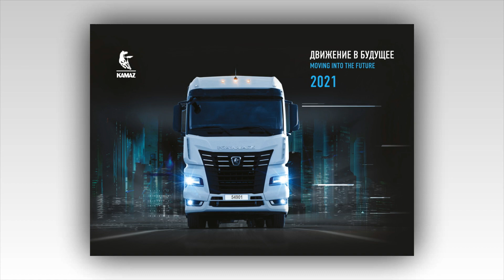Корпоративный календарь «КАМАЗ» — на 2021 год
Год подходит к концу, как обычно в это время — большинство компаний выпускают свои корпоративные календари. Не стал исключением и «КАМАЗ». В новый год мы входим с обновлённым модельным рядом, автомобили которого и стали главными героями календаря-2021.

На обложке — флагман «КАМАЗа», магистральный тягач-54901.

1. Январь, спортивный грузовик КАМАЗ-43509
По уже сложившейся традиции, первый месяц года украшает автомобиль КАМАЗ-мастер, ведь именно в январе проходит главная экстрим-гонка мира — Дакар. В календаре этого года компанию спортивному грузовику составляет магистральный тягач КАМАЗ-54901, который был оборудован специально для съёмочной группы художественного телесериала о команде. Сериал должен выйти на экраны в будущем году.

2. Февраль, карьерный самосвал КАМАЗ-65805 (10х6) Атлант
«КАМАЗ» выходит на новые рынки, предлагая не только технику широкого применения, но и автомобили для нишевых отраслей. Одно из таких специальных предложений — первый карьерный самосвал КАМАЗ-65805, получивший собственное имя Атлант. В дальнейшем планируется вывести целое семейство карьерников, среди которых будут и беспилотные машины.

3. Март, городской автобус НЕФАЗ-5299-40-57 на КПГ
Этот автобус, созданный специально для маршрутов с высокой интенсивностью пассажиропотока, работает на компримированном (то есть сжатом) природном газе. Низкопольный, трёхдверный вместимостью на 110 мест (28 из которых — сидячие), НЕФАЗ-5299 отлично решает проблему пассажироперевозок в крупных городах.

4. Апрель, электрогрузовик КАМАЗ-53199
Двухосный электрогрузовик КАМАЗ-53199 предназначен для внутригородских перевозок грузов. «КАМАЗ» серьёзно заинтересовался автомобилями на электрической тяге, и данный грузовик, наряду с мусоровозом «Чистогор», минивэном ШАТЛ, магистральным тягачом «Континент», беспилотником Челнок, а также другими разработками автогиганта входит в семейство камских электромобилей.

5. Май, самосвал КАМАЗ-65952 (6х6)
Полноприводный самосвал КАМАЗ-65952 из нового семейства К5 обладает повышенной проходимостью. Он предназначен для работы в условиях бездорожья и на пересечённой местности.

6. Июнь, КАМАЗ-5490 на СПГ с рефрижератором НЕФАЗ-93341
Новый тягач КАМАЗ-5490 на сжиженном природном газе с двумя криогенными топливными баками. В них газ хранится при температуре минус 140 градусов Цельсия.

7. Июль, беспилотный бескабинный грузовик КАМАЗ-3373 Челнок
Челнок — такое имя получил беспилотный бескабинный грузовой электромобиль КАМАЗ-3373. Он предназначен для перевозки грузов по постоянному маршруту, на внутри заводских и других ограниченных от общего пользования территориях.

8. Август, сочленённый автобус КАМАЗ-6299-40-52 «гармошка»
«Гармошкой» называют автобусы повышенной вместимости, представляющие собой два соединённых между собой салона. Для густонаселённых городов такие автобусы – благословение. Их вместимость почти вдвое выше обычных автобусов, а затраты на топливо и обслуживание не намного выше.

9. Сентябрь, тягач КАМАЗ-65956 с самосвальным полуприцепом НЕФАЗ-9509
Трёхосный тягач КАМАЗ-65956 обладает повышенной грузоподъёмностью. Он может брать больший груз, чем его двухосный собрат, равномерно распределяя нагрузку на две оси.

10. Октябрь, магистральный тягач КАМАЗ-54907 Континент
КАМАЗ-54907 — это автомобиль нового энергосберегающего формата, оснащённый вдобавок к дизельному двигателю Р6 (усовершенствованному до показателей расхода топлива менее 25 л на 100 км) электромотором и солнечными батареями.

11. Ноябрь, самосвал КАМАЗ-65951 (8х4)
Повышенная грузоподъёмность — это главное преимущество четырёхосного самосвала КАМАЗ-65951.

12. Декабрь, магистральный тягач КАМАЗ-65959 с цистерной НЕФАЗ-96895
Магистральный тягач КАМАЗ-65959 оснащён подъёмной третьей осью. При ходе «порожняком» эта ось поднимается и не участвует в движении, что повышает экономичность автомобиля и снижает износ колёс.